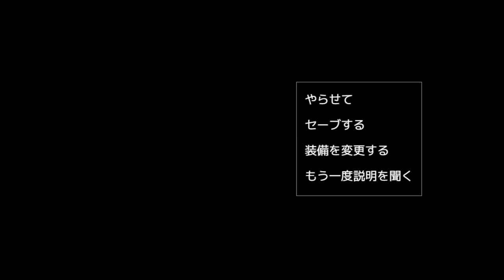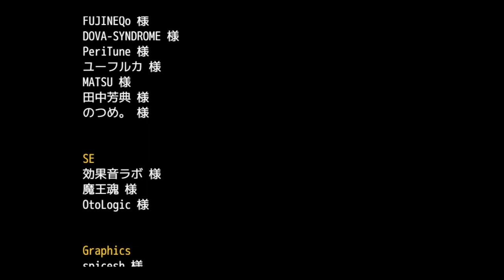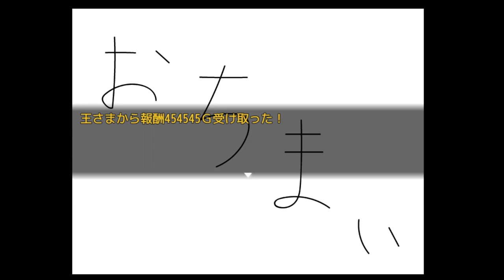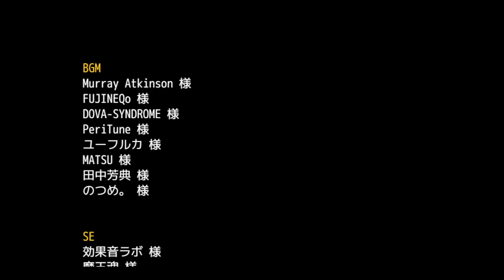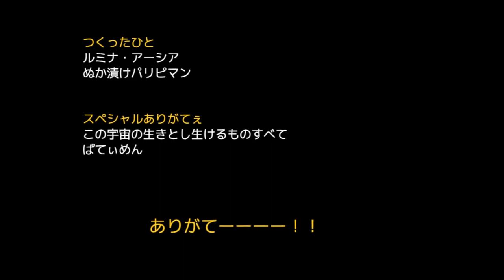【実況】スクリプトとかプラグイン導入してたらもうクソゲーじゃないのよ？【ルミナ・アーシアのクソゲーRPG】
サイト様

Vtuberと『一躍時の人』となった人がコラボしたゲームが完成した！
何もクソゲーにする必要はないんじゃないか……

ふっ飛ばしバトルとか最低限のスクリプトとか
オリジナリティがあれば、もうそれはクソゲーではないような……あえていうなら、低温調理器を使用する際は、ｒｙ

※この動画は収益化をしておりません。
Youtuberの広告が流れた際、その広告はYoutubeの自動広告となっておりますのでご了承ください。

（CV.アンラ）